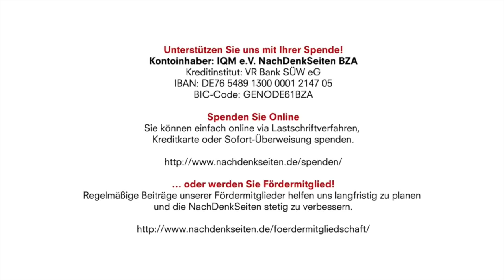Joe Biden: Ein Präsident des Friedens | Tobias Riegel | NDS-Podcast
Kontoinhaber: IQM e.V. NachDenkSeiten BZA
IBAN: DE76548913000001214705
BIC-Code: GENODE61BZA

Joe Biden: Ein Präsident des Friedens | Tobias Riegel | NachDenkSeiten-Podcast | 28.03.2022

Bei der medialen Darstellung des US-Präsidenten Joe Biden – auch nach seiner skandalösen Rede in Warschau – könnte man den Eindruck gewinnen, Biden würde für den Frieden in der Welt streiten. Dabei müsste Biden als gefährlicher Falke dargestellt werden, etwa wegen seiner Beiträge zu den Kriegen in Serbien, Afghanistan, Irak, Libyen, Syrien und an anderen Orten. Auch sein Team besteht zum Teil aus vorbelasteten Rüstungslobbyisten und Kriegstreibern. Dennoch wird Joe Biden noch immer die Rolle des moralischen Anklägers gegenüber Russland zugestanden. Ein Kommentar von Tobias Riegel.

Artikel veröffentlicht am: 28. März 2022 um 10:40
Autor: Tobias Riegel
Sprecher: Tom Wellbrock